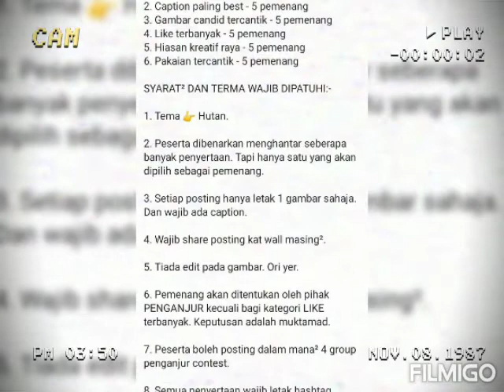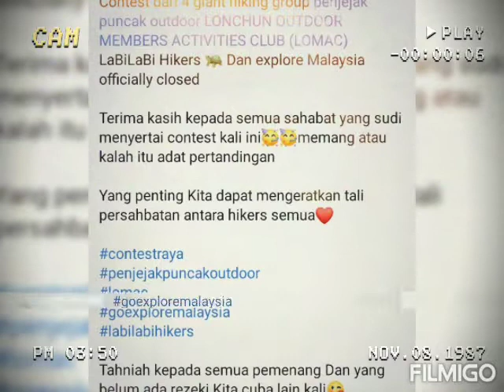DI SEBALIK TABIR penyertaan saya di CONTEST HIKER RAYA 2021